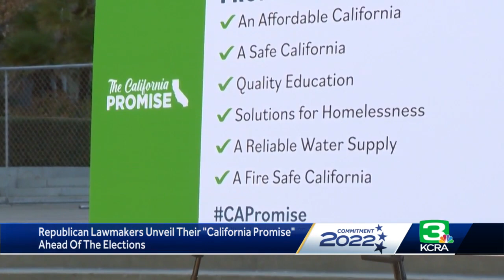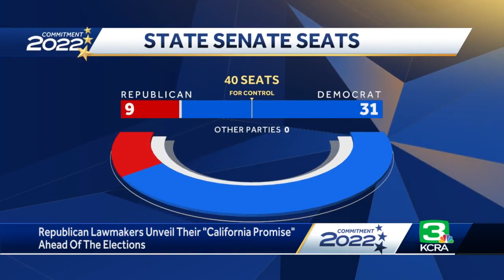California Republicans target state legislature's Democratic supermajority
State Republican lawmakers and candidates unveiled a set of promises on Wednesday to urge voters to rethink who they send to the state Capitol in the upcoming election.  The group said it wants to bring balance and accountability back to the state Legislature, which has been in the grip of a Democratic supermajority the last two election cycles. That supermajority has done the decision-making for state policies and spending.  "We need to make a change here in Sacramento," Senate Republican leader Scott Wilk, R-Santa Clarita, said.